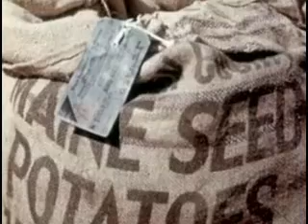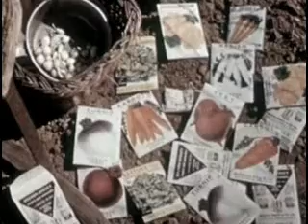La huerta familiar de los duques de Wallingdorf - 1942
El culto a las actividades hortícolas era considerado todo un compendio de virtudes cotidianas en la familia de los duques de Wallingdorf, pues no se entendía la vida diaria sin dedicar tiempo al desarrollo del amplio huerto familiar.  El apego a la tierra era sinónimo de unión con la Naturaleza, siguiendo el criterio de los filósofos helénicos según el cual la Naturaleza es el bien y, por lo tanto, es el fin de todas las acciones del hombre.  Sin que este tipo de educación y de concepción de la vida pugnara en absoluto con la disipación ociosa y con la diletancia.